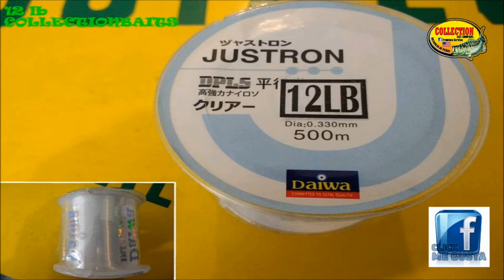CAMBIO DE SEÑUELOS PARA PESCA DE LOBINA - CAPITULO 223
CUANDO LAS LOBINAS CAMBIAN SU COMPORTAMIENTO DE ATAQUE,ES NECESARIO UN CAMBIO DE SEÑUELO CORRECTO, AQUÍ TE COMPARTO COMO ASERLO ,
NECESITAS PRODUCTOS DE PESCA PARA LOBINA ? CONTACTARME VÍA MESSENGER EN FACEBOOK COMO
FRANCISCO CORSTES
ENVÍO A TODO MÉXICO